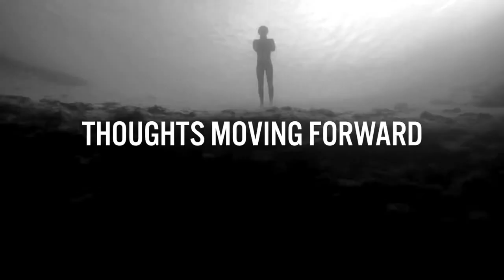SERENDIPITY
EXPLORING
BOTH THE UGLY
AND THE BEAUTY
OF BEING HUMAN

WITH
TRENDS
STRATEGY
CONCEPT
DESIGN

IN CO:CREATION
WITH BARLOCK